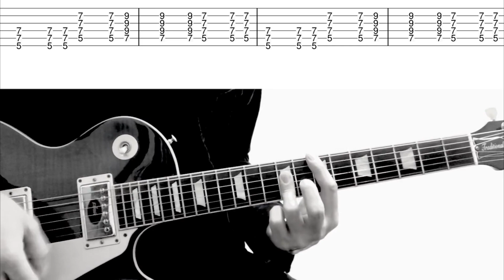【TAB】夢 Live.ver THE BLUE HEARTS ギターカバー 甲本ヒロト 真島昌利 ザ・ブルーハーツ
いろんな意味で真実を歌っているような曲で、
初心者でも弾きやすく楽しめます。

あれも欲しい これも欲しい
もっと欲しい もっともっと欲しい

俺には夢がある
両手じゃ抱えきれない
俺には夢がある
ドキドキするような

家から遠く離れても
なんとかやっていける
暗い夜に一人でも
夢見心地でいるよ

建前でも本音でも
本気でも 嘘っぱちでも
限られた時間のなかで
借りものの時間のなかで
本物の夢を見るんだ
あれもしたい これもしたい
もっとしたい もっともっとしたい

俺には夢がある 毎晩育ててる
俺には夢がある 時々びびってる
何だかんだ言われたって
いい気になってるんだ
夢がかなう その日まで

発売日(1992年10月25日)にCDショップでシングルを買いました。
CDショップなくなってますね（笑）

その他の曲はこちら